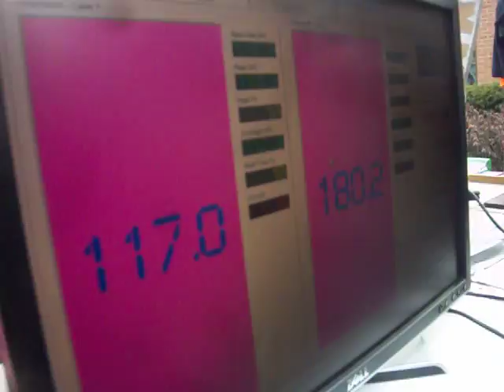180.2 DB Termlab !!! 2 DD Subwoofers on Crossfire amps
180.2 DB Termlab !!! 2 Digital Designs Subwoofers on Crossfire amps
scott van riper extreme spl